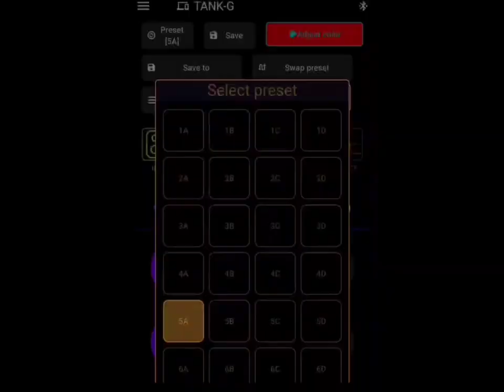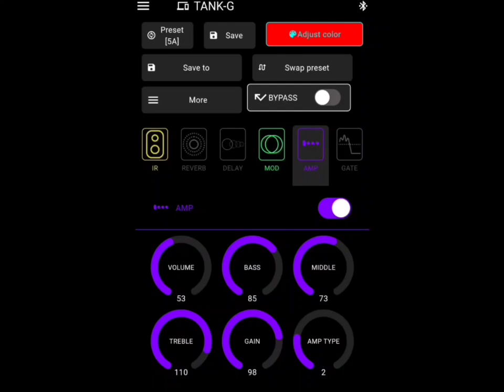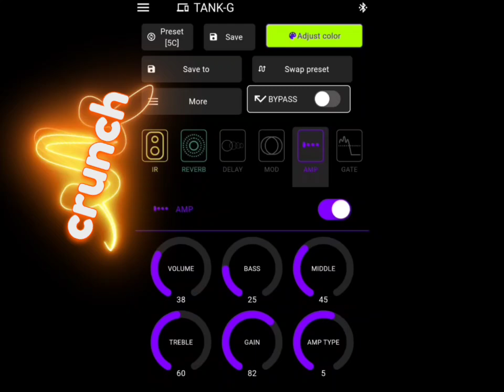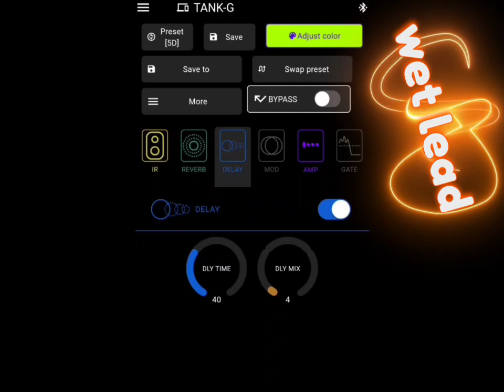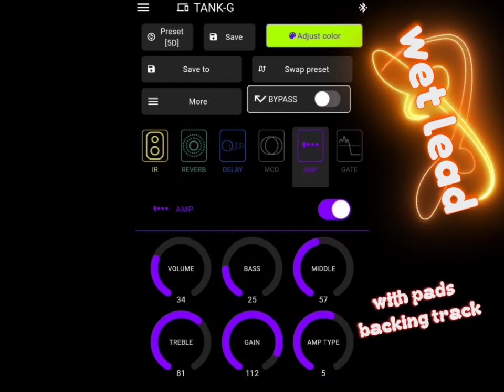Free! Tank G preset Set 1 - Classic (stock amp IR)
I'm sharing these 4 presets, I called these "classic".
The presets are all free, just watch the video, you can see my settiings.
Classic:
1. Clean chorus v1
2. Clean chorus v2
3. Crunch
4. Wet lead tone.

These presets are using stock Amp and stock IR Cab.